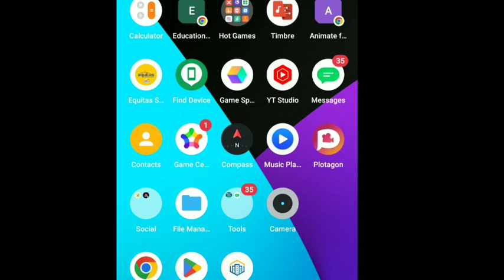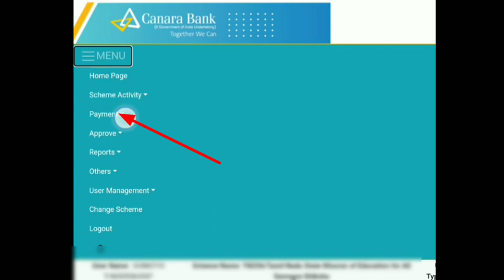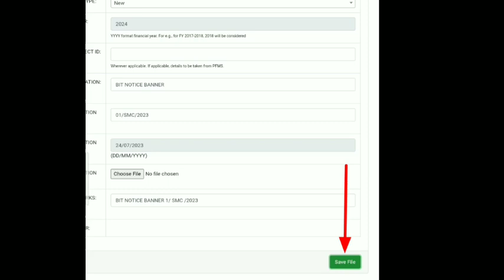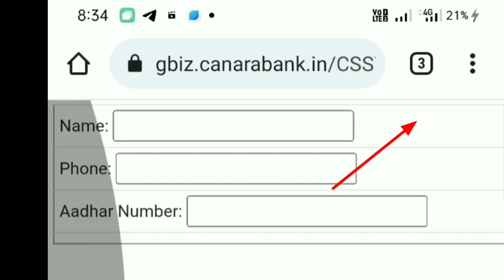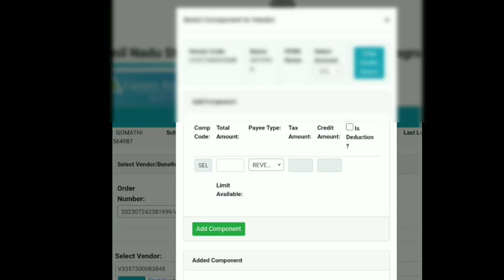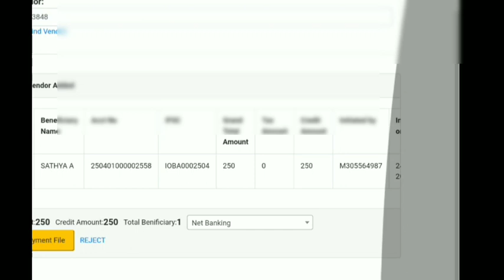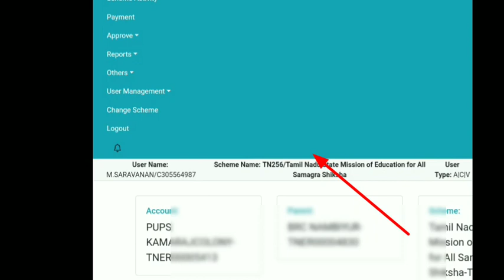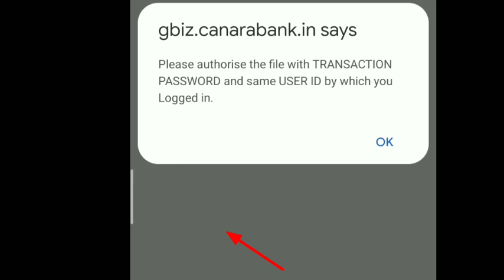SNA ACCOUNTல் இக்கல்வியாண்டில் மாணவர்சேர்க்கை விழிப்புணர்வு நடத்தப்பட்டதற்கு தொகை எவ்வாறு செலவிடுவது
SNA ACCOUNT ல் இக் கல்வியாண்டில் மாணவர் சேர்க்கை மற்றும் விழிப்புணர்வு  நடத்தப்பட்டதற்கு தொகை எவ்வாறு செலவிடுவது அதனுடைய COMMENT CODE அறிதல்